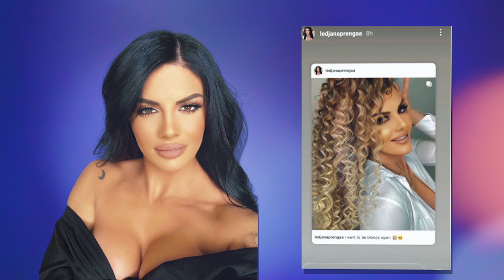Dua te behem serisht BJONDE…Ledjana Prenga shpreh hapur se cfare do te deshironte te behej….